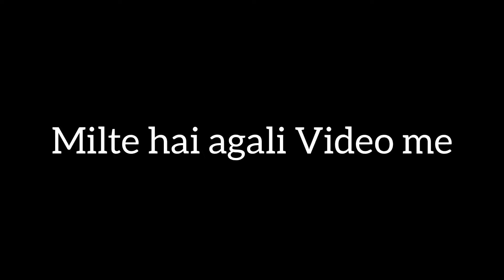A Short Video || Electric Guitar || Praful Khapekar